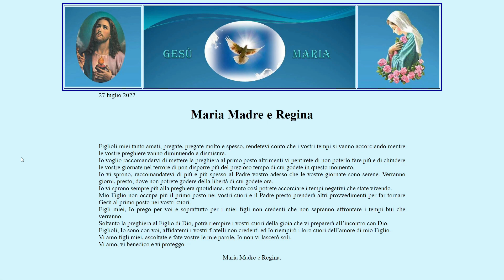Impazziranno quando la libertà verrà tolta 27 luglio 2022 Valeria Copponi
FIGLI DELLA DIVINA VOLONTA

Chi lo desidera, può acquistare tutta l’Opera che Gesù ha fatto scrivere alla Serva di Dio Luisa Piccarreta: i 36 Diari di Libro di Cielo, sulla sua ineffabile Divina Volontà, sono stampati in 24 libri. Tutta l’opera comprende oltre ai Diari: i libri di preghiera, gli approfondimenti e i libri a tema, sono in tutto 49 libri, si possono ricevere facendo richiesta via mail,  oppure su WhatsApp al numero 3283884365, nel ricevere il pacco si trova all’interno il bollettino postale o l’iban per il Bonifico. Il prezzo di ogni libro è, mediamente di 3 euro più spese di spedizione.

💻Regia: Abbapadre.it
🎥 Editing e Montaggio: Abbapadre.it
💻 Grafica e animazioni: Abbapadre.it
🖥Post Produzione e Editing: Sempre Abbapadre.it

🚀TAG POPOLARI